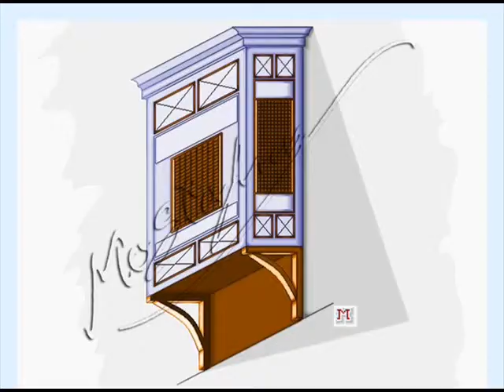Mostafa El sayed, Buy Mido El Masry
اجمل لوحات الفنان مصطفى السيد جديد